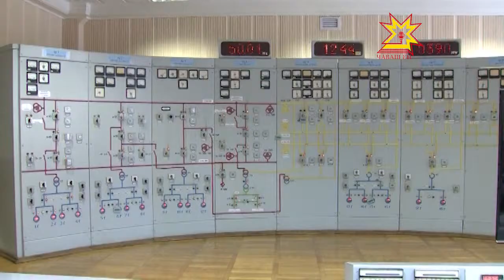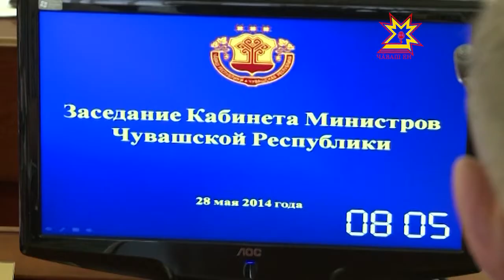Уйăхри стипенди ултă пин те 307 тенкĕрен кая пулмалла мар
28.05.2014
Çитес çул «Батыревский» улма-çырла питомникĕн тата «Газпром межрегионгаз Шупашкар» пĕрлешĕвĕн акцийĕсене сутма шутлаççĕ. Проекта «Патшалăх пурлăхне приватизацилесси» çинчен калакан саккунпа килĕшÿллĕн хатĕрленĕ. Паян документа Министрсен Кабинечĕ ырларĕ.